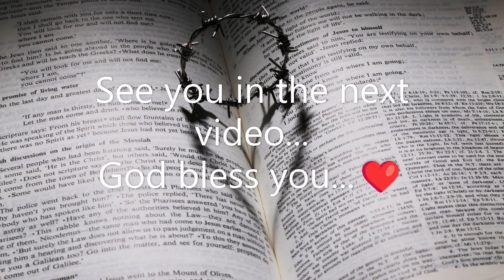Solomon's Temple Malayalam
This video is about Solomon building a temple for the Lord.
Reference: 1 Kings 5-6
Narration by Somy Joseph
Music